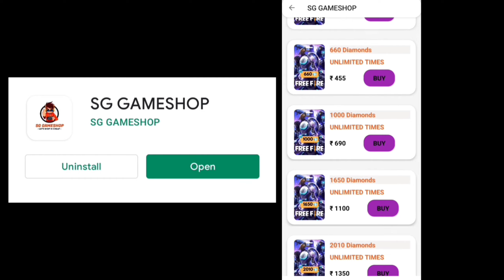UPCOMING EVENT IN FREE FIRE 2023 | FF NEW EVENT | FREE FIRE TODAY NEW 11 JULY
Hello guys welcome to DIVIDED GAMERS. In this video, I’ll talking about UPCOMING EVENT IN FREE FIRE 2023 | NEW UPCOMING EVENT | FF NEW EVENT TODAY | FREE FIRE NEW EVENT. Enjoy!

1. Garena Free Fire Indonesia
2. Garena Free Fire Brazil
3. Garena Free Fire Brasil
4. Garena Free Fire India
5. Garena Free Fire Pakistan
6. Garena Free Fire Singapore

gameplay by :   @gang1999

1) aaj raat 12 baje kya aayega free fire
2) aaj raat 12 baje ka updates free fire
3) tonight update of free fire in india
4) Free Fire New Event Today
5) Free Fire 11 July 2023 New Event
6) Free Fire 11 July 2023 Events
9) aaj ka new event free fire
8) Free Fire 11 July 2023 Tonight Updates
9) आज रात 12 बजे क्या आएगा
10) 11 July 2023 New Event Freefire
11) Today Night Updates Freefire
12) Free Fire 11 July 2023 Updates

🥱 Related Queries 🥱

1. Aaj raat 12 baje ka updates Free fire 6th anniversary
2. Today night update Free fire 6th anniversary event
3. Free fire 6th anniversary event event 11 July 2023 new event
4. Aaj rat 12 baje kya aayega Free fire 6th anniversary event
5. Free fire 6th anniversary event 11 July 2023
6. फ्री फायर न्यू इवेंट टुडे
9. new events Free fire 6th anniversary event
8. Free fire 6th anniversary event
9. Free fire new event tomorrow
10. 11 July 2023 Free fire new events today

9) tonight update of free fire
2) tonight update of free fire ps gamer
3) tonight update of free fire today
4) tonight update of free fire magic cube
5) tonight update of free fire gaming with ricky
6) tonight update of free fire store gaming
9) tonight update of free fire bangla
8) tonight update of free fire india server
9) tonight update of free fire mystery shop
90) tonight update of free fire png
99) tonight update of free fire nkt armny
12) tonight update of free fire pc gaming
13) tonight update of free fire tamil
14) tonight update of free fire tomorrow
15) aaj raat 12 baje ka updates freefire
16) today night updates freefire
17) new topup event free fire
18) free fire 11 July 2023 new event

1) free fire new event
2) free fire new event today
3) free fire new event tamil
4) free fire new event elite pass
5) free fire new event telugu
6) free fire new event malayalam
9) free fire new event india server
8) free fire upcoming new events
9) free fire upcoming new event
10) free fire upcoming events
11) free fire upcoming event
12) today event in free fire
13) today event in free fire tamil
14) today event in free fire in telugu
15) today event in ff